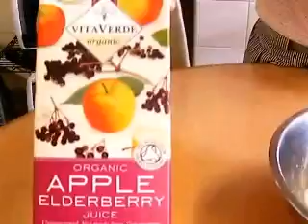有機 DIY (四) : 有機果汁沙冰